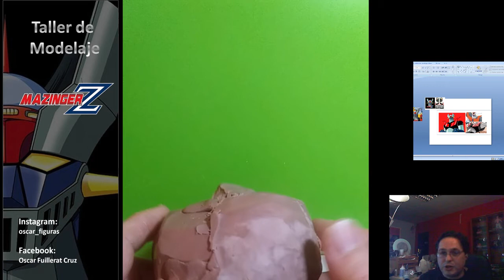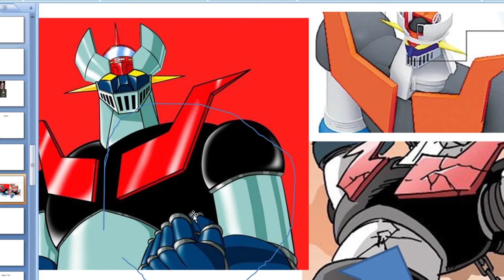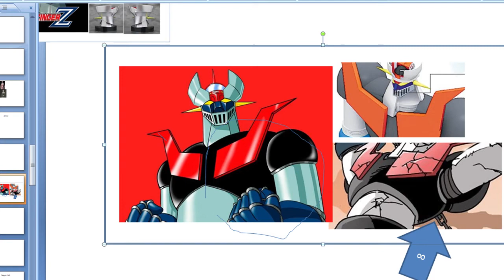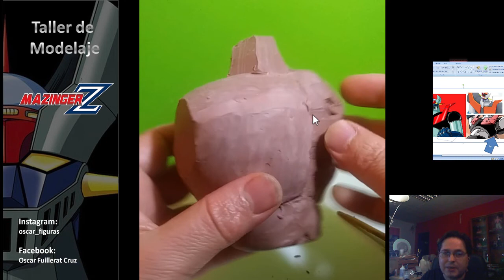Taller de Modelaje. Busto de Macinguer Z. 01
En este video voy a mostrarles el proceso de modelaje de un  esbozo del busto de Macinguer Z.

Taller de modelaje.
El objetivo: Saber interpretar imagenes 2d como modelo, para poder modelar en 3d nuestro personaje faborito.

Sigue todos los capitulos!!!
Todos los martes a las 18.00h (Hora de Barcelona)